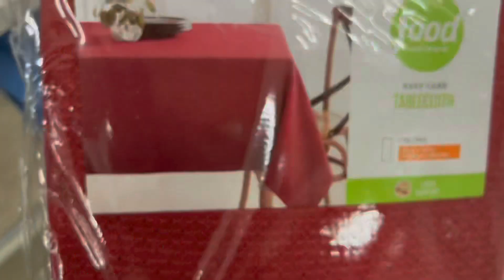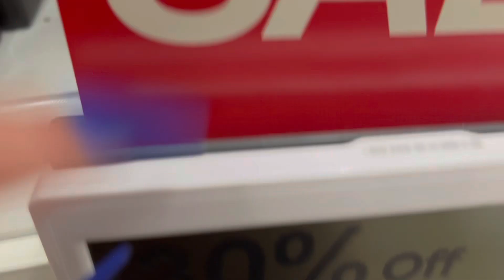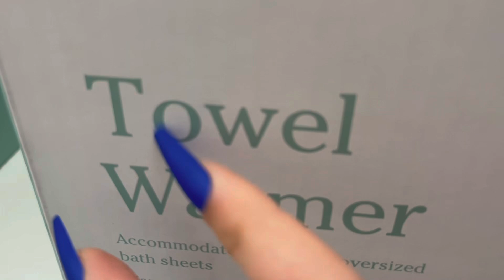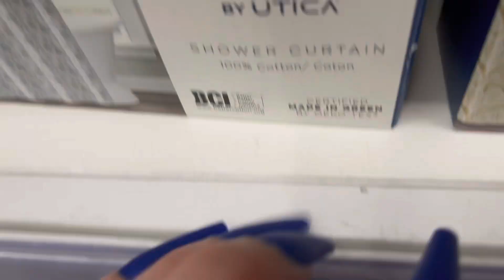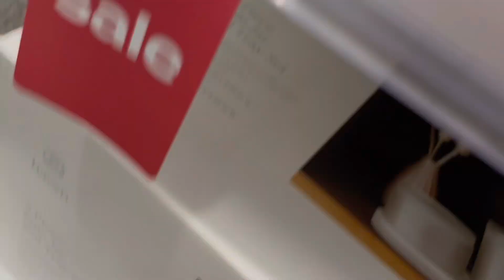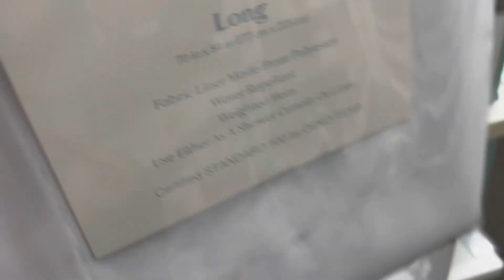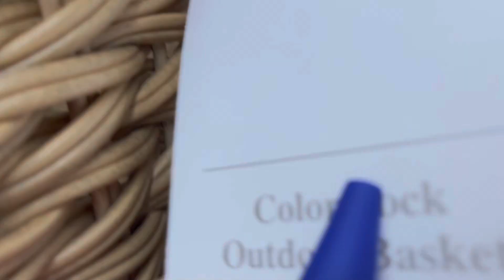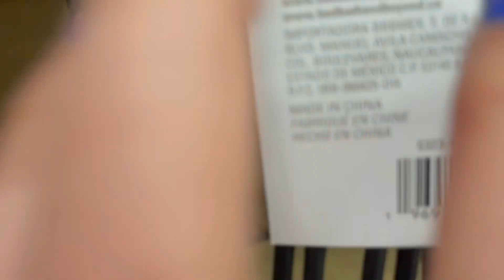PUBLIC ASMR at Kohls & Bed, Bath, & Beyond (fast tapping, scratching, tracing)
Also, let me know something you haven’t seen done with ASMR or something you would like me to try!💗